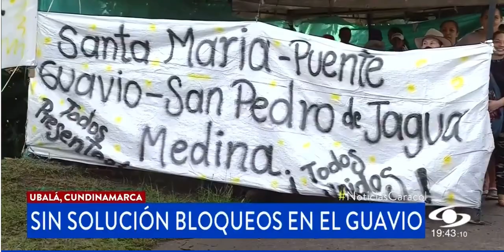No hubo acuerdo con manifestantes de la vía en Mambita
Luego del encuentro entre gobernantes y comunidad no fue posible levantar la manifestacion en Mambita Cundinamarca
10 mil millones no son suficientes para la reparacion de las vias dice comunidad.